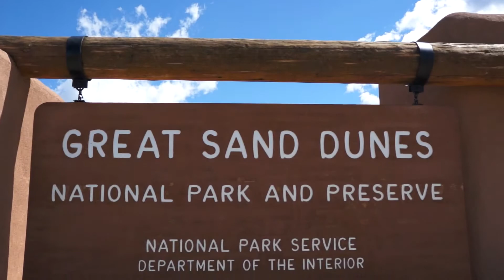Great Sand Dunes National Park